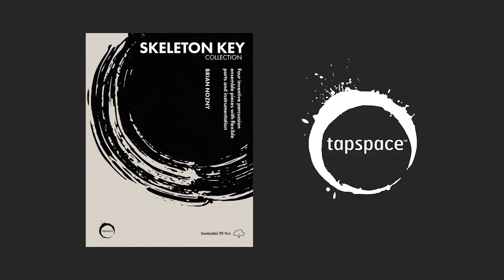Bakken Overture (Brian Nozny) - from Skeleton Key Collection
A performance of "Bakken Overture" by Brian Nozny. This piece is available as part of the Skeleton Key Collection, which includes four inventive percussion ensemble pieces with flexible instrumentation.